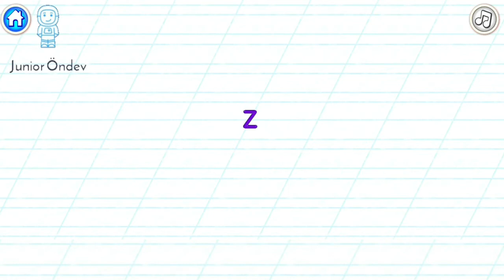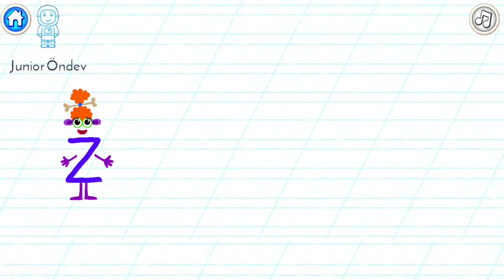Learn English Alphabet - English Letters 25. Z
Alphabet and educational kids games: learning games, baby games Learning to read with preschool education games is interesting and fun! A very fun educational games for learning the alphabet for free! 🤓 As your child begins to develop their learning skills, they will learn how to read the letters. "Super ABC games for kids! Learning games" 🌈 Recognizing sounds and letters: "Inflate Balloons with Letters!" - collect the correct letters in a bucket of paint. Learning to write letters: "Write a Super Letter!" - kindergarten and preschool, write your animated letters. Learn English Alphabet - English Letters 1.A ABC junioröndev YouTube kanalındaki Eğitici ve Eğlenceli çocuk şarkıları ve videoları için bizi takip etmeyi unutmayın :) Kanalımızdaki diğer çizgifilm tadındaki Eğlenceli ve Eğitici bebek çocuk şarkılarına aşağıdaki linklerden ulaşabilirsiniz, Kırmızı balik Ellerim tombik tombik Kırmızı balık yeni şarkısı Uç uç böceği Paytak paytak yürürsün Ördek Şarkısı Arı vız vız vız Küçük Kurbağa Jingle Bells Playgraound Songs Tembel çocuk şarkısı Anne Karnım Acıktı Pazara gidelim bir çilek alalım Mini mini bir kuş donmuştu Ceviz Adam Köpeğim hav hav der Kırmızı balık yeni Ceviz Adam ile İngilizce Türkçe Meyveleri Şarkı Söyleyerek Öğreniyorum | Eğitici Çocuk şarkıları Hayvanlar ve Seslerini Öğreniyoruz | Çocuklar için Gerçek Hayvan Sesleri | Eğitici Çocuk Videoları Eğitici Çocuk Videosu l Sayıları Öğreniyorum Çocuklar için Kardan Adam Boyama Oyunu | İngilizce renkleri öğreniyorum | Eğitici çocuk videoları Gezegenler şarkısı Old Macdonald's Farm Puzzle (Yap-Boz) Oyunları - Çocuklar için - Youtube Kids Aslan Kral | Çocuklar İçin Boyama Videoları | Boyama Oyunları Şekiller | İngilizce - Türkçe şekilleri öğreniyorum Doru At | Çocuklar İçin Boyama Videoları - Oyunları Akıllı Tavşan Momo Oyunu - Şarkılı 🎶 TRT Çocuk çizgi film Maşa ve Koca Ayı ile İngilizce Sayıları Öğreniyorum | Learn English Numbers with Masha and Bear Parmak Ailesi | Pepee Dondurma ile | Finger Family Song ice cream | Altyazılı 1 küçük 2 küçük Aslancık Şarkısı ile 1den 10a Kadar Saymayı Öğrenelim Anneni Seviyorsan Alkışla! Hareketli Çocuk Şarkıları | Nursery Rhymes Kids Song Çocuklar İçin Akıllı İşaretler 🚫⛔ Masa Koca Ayı ile - Eğitici Çocuk Videoları Tuvalet Eğitim Şarkısı | Çizgi Film Tadında Eğitici Çocuk Şarkıları My Talking Tom Friends Outfit7 - Yeni Konuşan Tom Ve Arkadaşlarım Tom Ve Ekibi Oyunu Tatlı Domatesler Şarkısı | Çizgi Film Tadında Eğlenceli Çocuk Şarkıları Reklam Şarkıları Itsy Bitsy Spider | Örümcek Şarkısı | أغنية العنكبوت | İngilizce Çocuk Şarkıları Jump Out Of Bed Sleepy Head | Nursery Rhymes & Kids Song | Okul Öncesi İngilizce Çocuk Şarkıları Hickory Dickory Dock | Nursery Rhymes & Kids Songs | Okul Öncesi İngilizce Çocuk Şarkıları Ali Babanın Çiftliği | Eğlenceli Çocuk Şarkıları | Nursery Rhymes For Kids After School Jamboree | Ingilizce Çocuk Şarkıları | Nursery Rhymes For Kids Finger Family Song With Trackmaster Thomas & Nursery Rhymes For Kids - Ingilizce Çocuk Şarkıları Ayıcık Bombo Boyama 📧 e-mail: 😍 Instagram 🙌 Twitter 🌟 Facebook animasyon ingilizceharfler çocukşarkıları ingilizceçocukşarkıları cartoonforkids kidssong eğiticiçocukşarkıları youtubekids Video for kids, Kids song, Kids channell, For kids, Funny kid, Funny Kids, Funny Video, Educatuinal videos for toddlers, Nursery Rhymes for kids, Videos for babies, Videos for toddlers, Best video for kids, liedjes voor kinderen, canciones infantilesq, chansons pour enfants, Kinderlieder, @Cocomelon - Nursery Rhymes ​